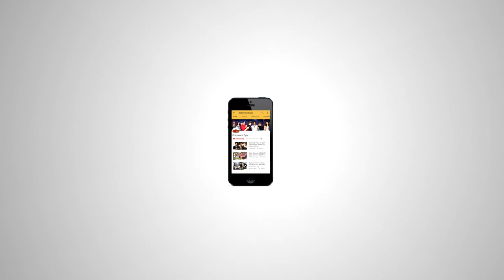Shahrukh और Salman के FLOP फिल्म पर बोले Nawazuddin Siddiqui